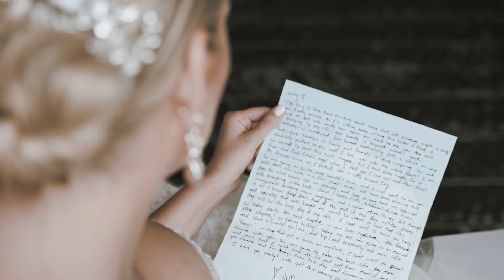Emily + Jeffrey (To Be Continued...)